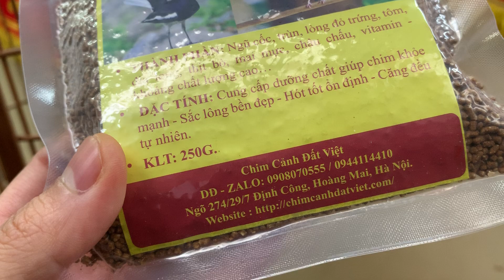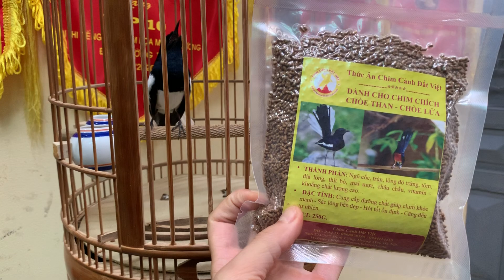Chòe than uốn hót đón hè sang cùng Cám Chòe Đất Viêt - Website: chimcanhdatviet.com - DĐ 0908070555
ĐẤT VIỆT Chuyên làm & bán Cám Choè Than - Lửa. . SHIP MIỄN PHÍ TOÀN QUỐC.
.THÀNH PHẦN : Bột ngũ cốc, sâu bọ, trùn dế, nhộng tằm, trứng gà, thịt bò, vitamin – khoáng chất tổng hợp…..
———- SHIP MIỄN PHÍ TOÀN QUỐC ———-